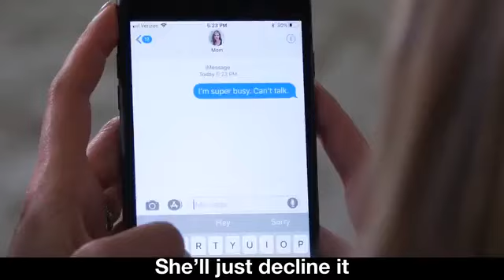Best of the 90s - The Holderness Family